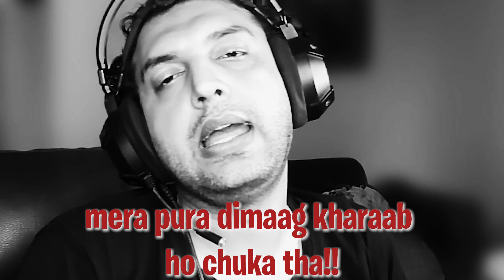Can we score 1000 runs with VIRAT KOHLI??? - Cricket 22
Cricket 22 is here and new experiments of Cricket 22 are also back. lets push this game to its limits and figure out who the greatest batsman of all time is!